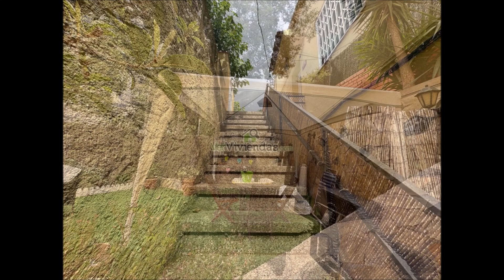Precioso piso con jardín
En el centro de Vallirana, cerca de todos los servicios y comercios, encontramos este bonito piso de 65 m2 aproximadamente semi-reformada con jardín y listo para entrar a vivir.

La vivienda está compuesta por 2 habitaciones dobles, un baño completo con plato de ducha, gran salón/comedor y bonita cocina americana.

Dispone de calefacción mediante radiadores por gas natural y dispone de aire acondicionado.

La vivienda tiene zona de jardín con chill out y cuartito ideal para destinar como lavadero.

Si buscas una vivienda cerca del pueblo, con muchísimo encanto y lista para entrar a vivir no lo dudes más y llámanos para venir a verla.

¡Te enamorará!